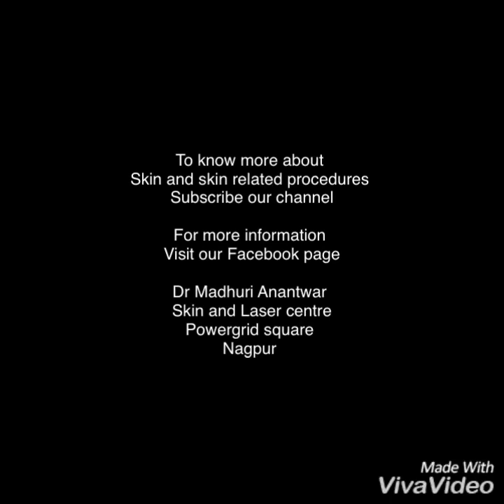Get glowing skin with chemical Peels :By Dr Madhuri Anantwar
chemical peelglycolic peelglycolic acid peel tca peelsalicylic acid peel